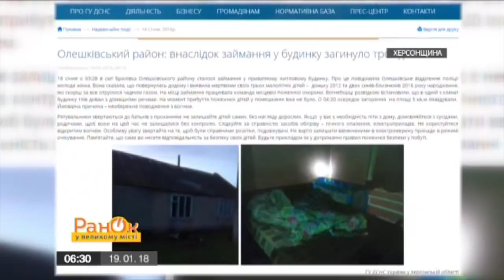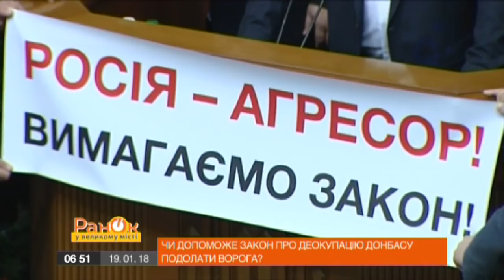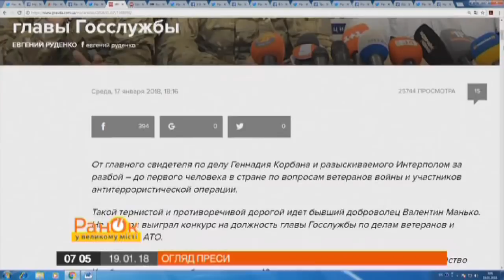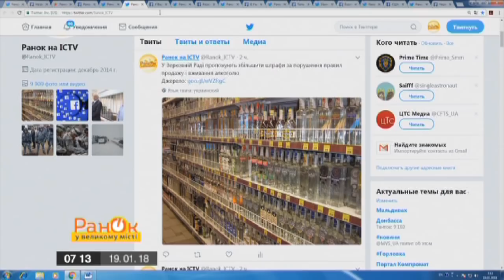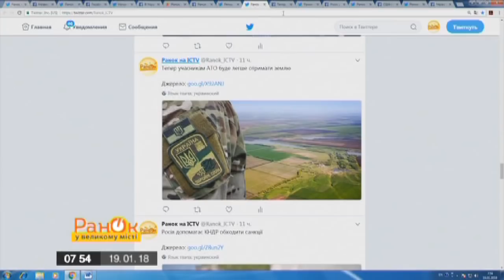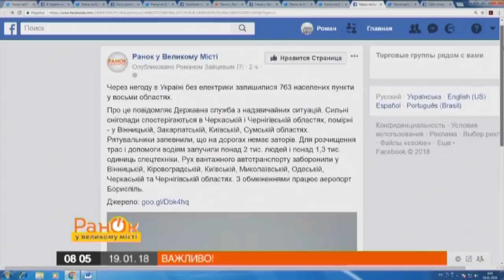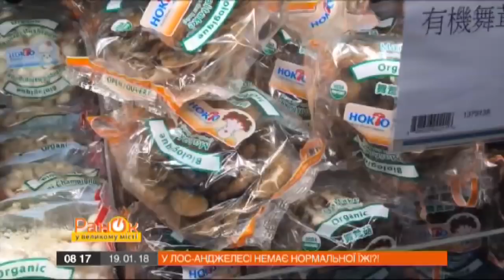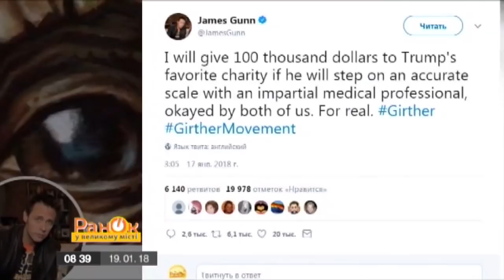Утро в Большом Городе - Выпуск 606 - 19.01.2018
В этом выпуске вы узнаете о следующем:
- Поможет ли закон о деоккупации Донбасса победить врага?
- Новогодней елке можно подарить вторую жизнь
- Год правления Трампа: главные победы и поражения
- Валерий Лобановский: легенда мирового футбола
- СССР воровал гимны у нацистов
- Интересные факты о снеге
- Топ мужчин Дженнифер Лопес
- Известный баскетболист ранее был преступником